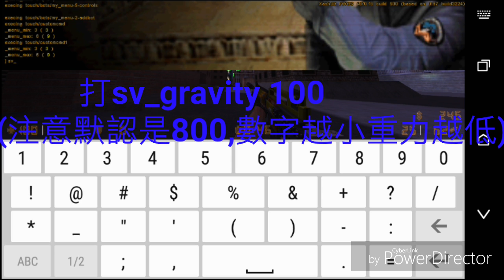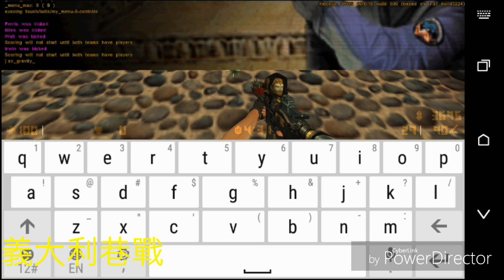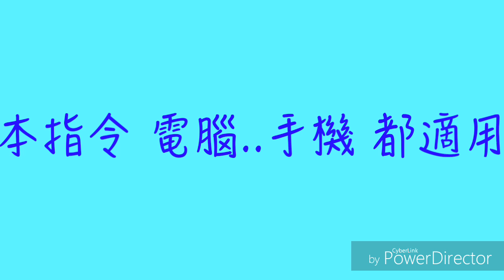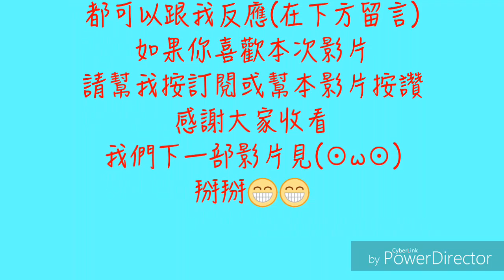CS1.6 飛跳指令教學(電腦 手機 皆適用)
指令sv_gravity 180(數字不限，數字越小 跳躍力越高  默認為800 )